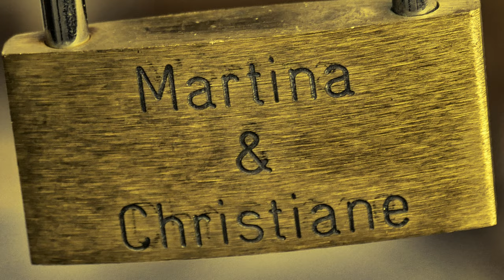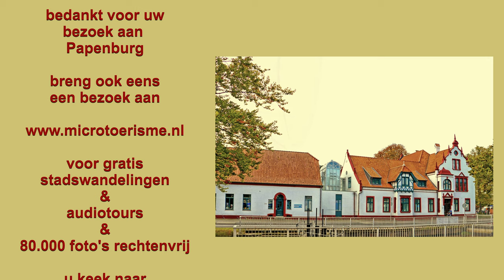Studio Ambro: Papenburg (D)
Fotograaf Jan Geerling (Rotterdam 1947) exposeert zijn bijzondere ambro foto's gratis online in Fotogalerie Ambro
Papenburg is de oudste en langste veenkolonie van Duitsland en werd naar Nederlands voorbeeld gesticht door Dietrich von Velen. De naam Papenburg staat voor fabelachtige cruiseschepen die bij de bekende Meyer Werft worden gebouwd en voor duizenden toeschouwers over de Eems naar de Noordzee worden gevaren. Het uitzicht op het bouwdok van de Meyer Werft is spectaculair! De meestal met bloemen versierde ophaal- en draaibruggen en de historische schepen op de lange kanalen maken het stadsbeeld bijzonder de moeite waard.

Het Papenburgse Hauptkanal is niet voor niks een van de mooiste flaneermijlen in Noord-Duitsland. Talrijke goed gesorteerde speciaalzaken, traditionele restaurants en cafés nodigen bezoekers en gasten uit om op de promenade en door het winkelcentrum te wandelen. Naast het museumschip Brigg "Friederike von Papenburg", het symbool van de stad, liggen in het Hauptkanal meer naar originele ontwerpen gebouwde traditionele schepen voor anker en brengen de unieke maritieme charme van de kanaalstad tot uiting.